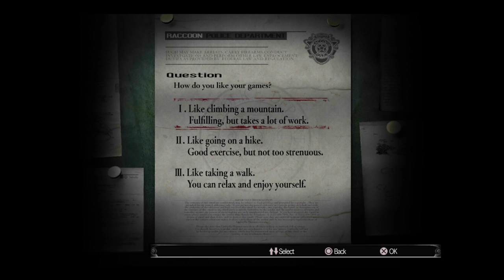PLAY STREAM | The First Time: Sam Plays Resident Evil (HD)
Join us as our own Editor-In-Chief Sam experience Resident Evil (HD) for the first time ever.